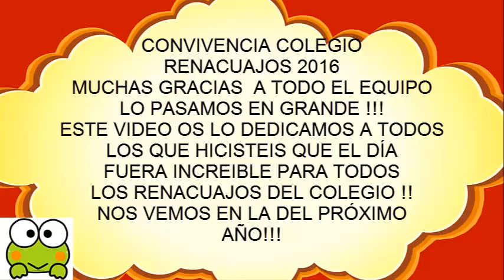CONVIVENCIA COLEGIO RENACUAJOS 2016!!! FIESTA SALVAJE!!!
Convivencia Colegio Renacuajos 2016, muchas gracias a todas las personas que la hicieron posible y nos alegraron el día con sus bailes,canciones, hinchables y esas grandes y riquísimas Paellas!!!
Espero que os guste y estamos deseando repetir!
Este vlog es para todos y todas los niños y niñas,papás y mamás,profesores y profesoras del Colegio de Los Renacuajos!!!

Os queremos y dedicamos el video a todos vosotros.
Besos Pegajosos Recuajos!!!

Deseo que os guste el video vlog de Convivencia 2016, que le deis un like y compartáis.

**SUCRIBITE AL CANAL**
DA UN ME GUSTA Y COMPARTE